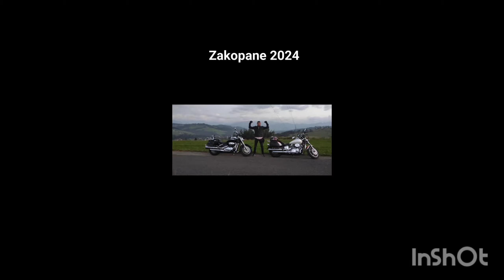Zakopane 2024😀🔥😛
Wycieczka na termy i do Zakopanego 2024